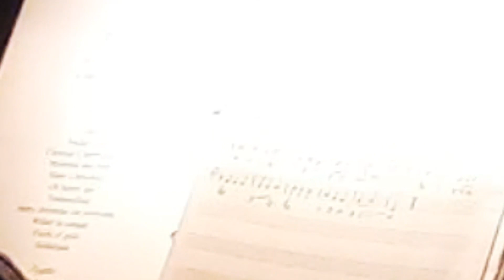G. F. Händel's OMBRA MAI FU (Largo) aus der Oper "XERXES" | Akkordeonorchester Winsen (Aller)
Zum Jahreswechsel und Beginn des neuen Jahres 2024 präsentieren wir Ihnen eine festliche Orchesterversion für Akkordeon von Georg Friedrich Händels berühmtem Werk "Largo" (auch bekannt als "Ombra Mai Fu", it. für "Nie war ein Schatten"  oder als "Largo von Händel"). In diesem musikalischen Meisterwerk, das 1738 ursprünglich als Eröffnungsszene für die Oper "Xerxes" (Original "Serse") komponiert wurde, erleben wir die erhabene Schönheit und Majestät von Händels melodischer Genialität.

🎼 Das Stück eröffnet mit einer tiefen, getragenen Melodie, deren Tiefe durch die Akustik und festliche Atmosphäre der Kriche St. Johannes der Täufer unterstrichen wird. Die sanften Tremolo-Register kombiniert mit tiefen Klängen schaffen im Akkordeonorchester gemeinsam ein klangvolles Geflecht, das den Zuhörer in eine Welt der Ruhe und Erhabenheit entführt. Händels "Largo" ist ein Ausdruck von tiefer Besinnlichkeit und verleiht jedem Konzert eine feierliche Note.

Lassen Sie sich von der harmonischen Pracht von Händels "Largo" verzaubern, während wir die festlichen Klänge in der ehrwürdigen Kirche "St. Johannes der Täufer" in Winsen (Aller) zum Leben erwecken. Tauchen Sie ein in die zeitlose Schönheit der Musik und erleben Sie einen Konzertmoment voller Erhabenheit und festlicher Freude mit diesem Video immer wieder.

Händel bedient sich in der Anfangsszene unter der Platane einer Textzeile aus der Biographie des historischen Perserkönig Xerxes I. (reg. 486–465 v. Chr.), welche der griechischen Geschichtsschreibers Herodot verfasste:
    „Wie er nun aus Phrygien nach Lydien hinüberrückte […], fand Xerxes auf diesem Wege einen Platanusbaum, den er seiner Schönheit wegen mit einem goldenen Schmuck beschenkte und einem unsterblichen Wärter zur Hut übergab, worauf er am andern Tag in der Hauptstadt der Lydier ankam.“

Im Laufe der Jahrhunderte wurde spätestens bei dem römischen Rhetoriker Claudius Aelianus eine kuriose erotische Beschreibung:
    „[…] er wurde der Sklave einer Platane, der Verehrer eines Baums. In Lydien nämlich, erzählt man, fand er eine Platane von ungewöhnlicher Größe, und verweilte, ohne alle Veranlassung, einen ganzen Tag bei derselben, so daß ihm die Einöde bei der Platane statt einer Herberge dienen mußte. Außerdem behängte er sie noch mit kostbarem Schmuck, zierte ihre Zweige mit Halsbändern und Armspangen, und ließ einen Wärter bei ihr zurück, der sie, wie eine Geliebte, beschützen und bewachen sollte.“

🎶 Das 1. Orchester des Akkordeonvereins Winsen (Aller) leitet mit seinem alljährlichen Festkonzert am 1. Advent in die Vorweihnachtszeit ein und eröffent das diesjährige Konzert mit Händels Largo. Das Orchester wird von Gunda Falke geleitet.

🔔 Schalten Sie die Lautsprecher ein und lassen Sie sich von den harmonischen Klängen der Akkordeons verzaubern! Dieses besondere Stück wurde während unseres Festlichen Konzertes 2023 live aufgeführt und wir freuen uns, die Stimmung des Abends mit Ihnen teilen zu können.

🌟 Teilen Sie diesen stimmungsvollen Auftritt mit Ihren Freunden und Ihrer Familie, um die Vorfreude auf die besinnliche Zeit des Jahres zu teilen. Lassen Sie uns gemeinsam in die festliche Atmosphäre eintauchen und uns von den warmen Klängen der Akkordeons verzaubern.

👏 Ein großes Dankeschön an alle Mitglieder des Akkordeonvereins Winsen (Aller) für ihren Einsatz und an das Publikum, welches in der stimmungsvoll mit Kerzen ausgeleuchteten Kirche "St. Johannes der Täufer" eine einzigartige Konzertatmosphäre geschaffen hat.

🎆 Wir wünschen Ihnen einen guten Start in das neue Jahr! Wenn Sie sich für den Akkordeonverein Winsen (Aller) oder für Akkordeonmusik im Allgemeinen interessieren, finden Sie weitere Informationen